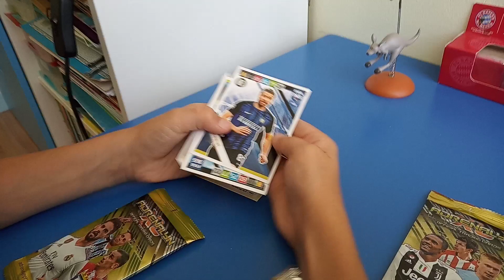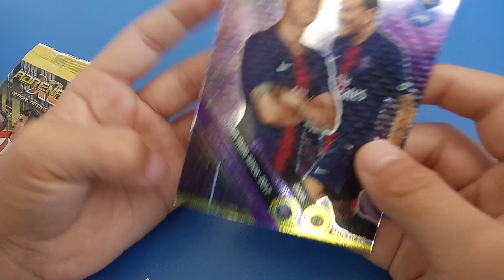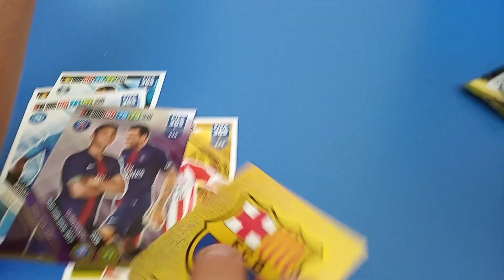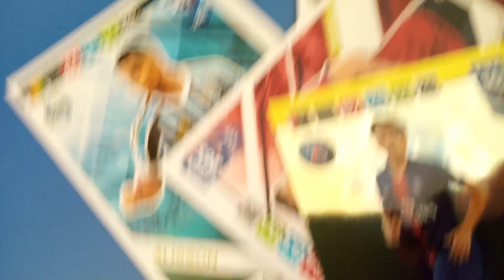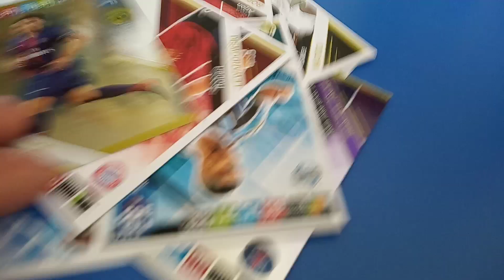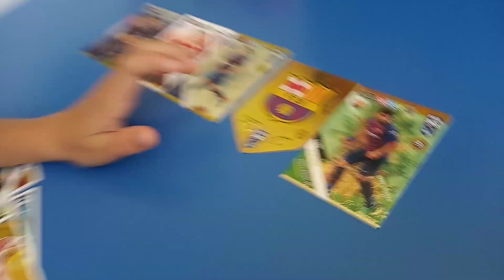Adaś M. Panini FIFA 365 Adrenalyn XL. Początek kolekcji.